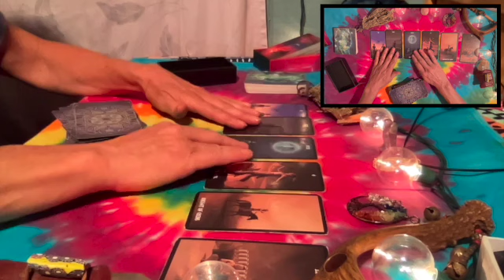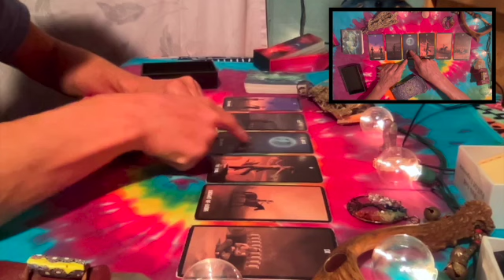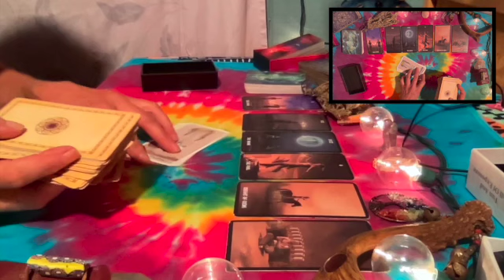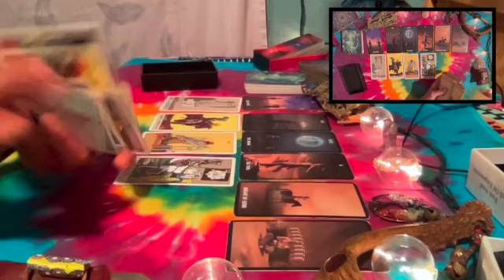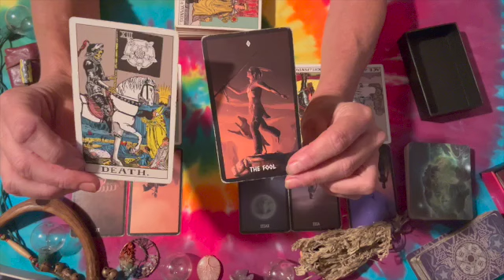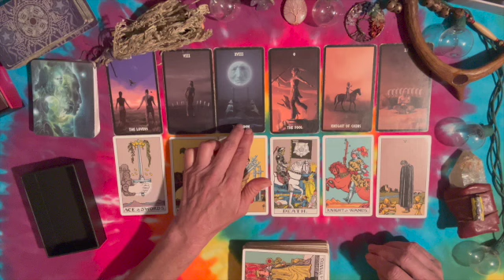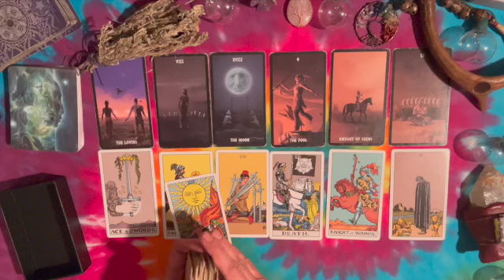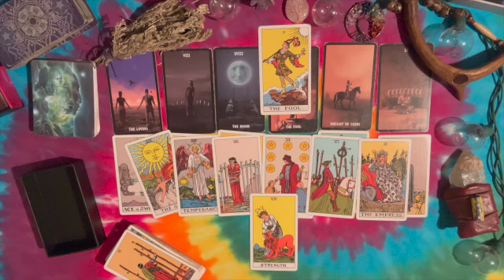The Return of White Buffalo Calf Woman - A Tarot Card Reading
Her return sends a clear message and it's a warning about the current turbulent times and the balance between humanity and the well-being of the Earth.
Wakan Gli, "Sacred Return" in English, was born on June 6, 2024 in Yellowstone National Park. The birth of the white calf fulfills the prophecy of White Buffalo Calf Woman. The Lakota believe her return is a harbinger indicating the balance between man and the wellbeing of Earth has reached its tipping point. She brings both hope and a warning with her message of change.

Tarot card reading for advice and guidance on the matter of the white buffalo calf's birth and what it means for humanity. The message she delivers clear...